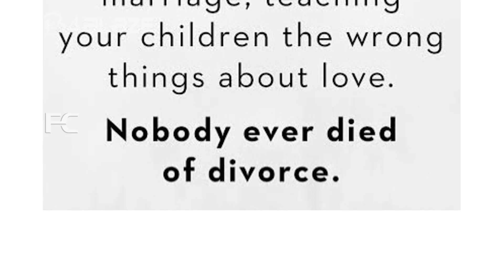നടി അനുശ്രീയുടെ വിവാഹ മോചനം... ജീവിതമേ മാറി സ്വാതന്ത്യം തിരിച്ചുകിട്ടി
Watch നടി അനുശ്രീയുടെ വിവാഹ മോചനം... ജീവിതമേ മാറി സ്വാതന്ത്യം തിരിച്ചുകിട്ടി